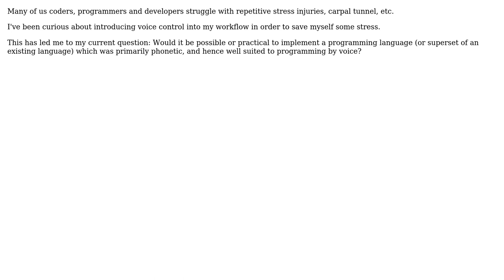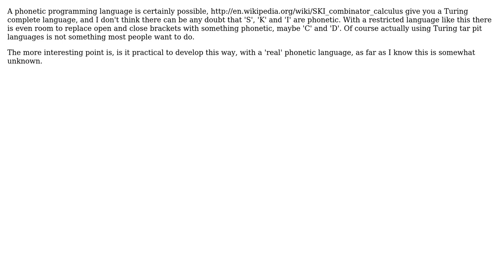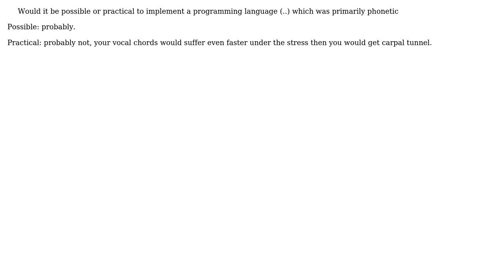Software Engineering: Phonetic programming language? (4 Solutions!!)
Software Engineering: Phonetic programming language?

With thanks & praise to God, and with thanks to the many people who have made this project possible! | Content (except music & images) licensed under CC BY-SA | Music | Images & others | With thanks to user starsinmypockets user Servy user Pieter B user mouviciel user linkerro user jk. user gnat and the Stack Exchange Network Trademarks are property of their respective owners. You are responsible for your own actions.